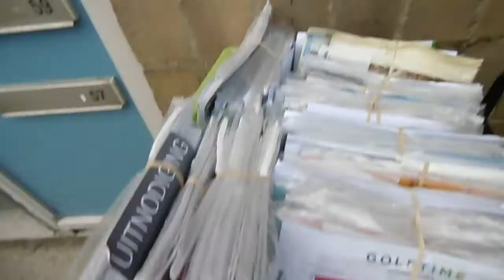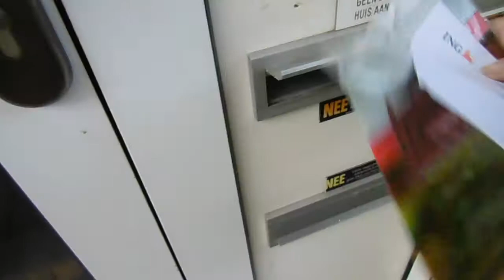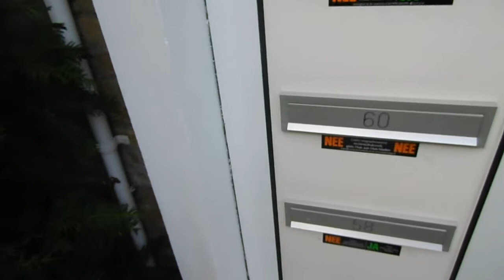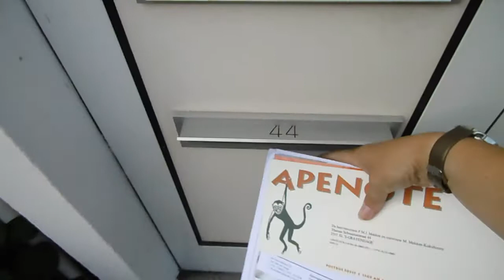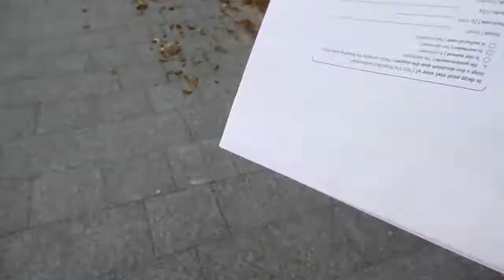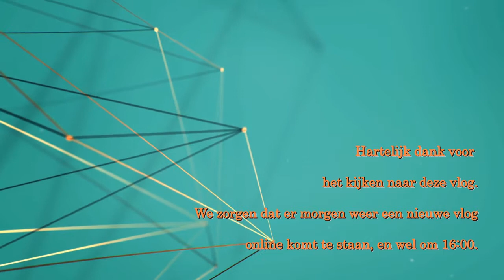Postlopen & knutselen #286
we nemen jullie mee in het stukje van het lopen met de post en dat Carin weer even lekker aan de knutsel is

Afspeellijsten:
✖ VLOGS -
✖ PERSOONLIJK -
✖ TAGS & CHALLENGES -
✖ SHOPLOGS -